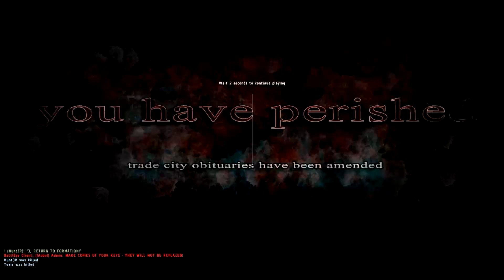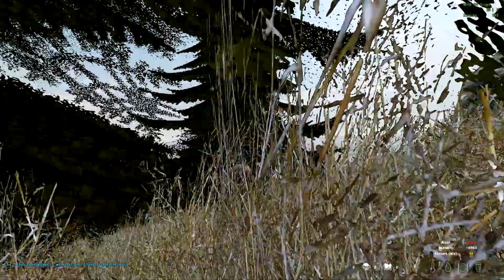DayZ MOD Overpoch Taviana: Part#7 – 19-GOLD BRIEFCASES PT.2!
Dayz MOD Taviana Part 7! Stranded at the small island
we tried completing a few server missions, but as always we were not alone!

...Once again we stumbled with a nice gift towards the end of the video ;) Enjoy!

DayZ Overpoch Taviana: Part#7 – 19-GOLD BRIEFCASES PT.2!

Taviana Part#7 ( you are here)